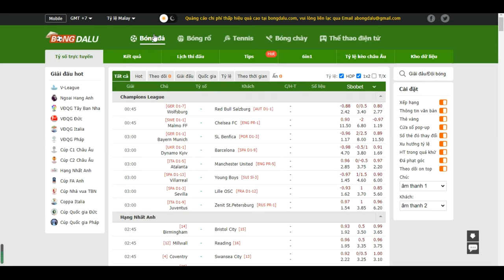Người thắng của hoạt động ngày 1/11! bài nhận định, soi kèo, dự đoán - Bongdalu.com- bóng đá anh